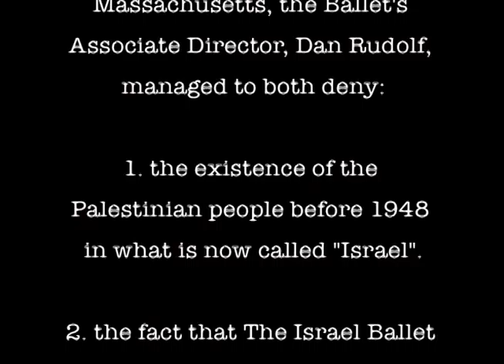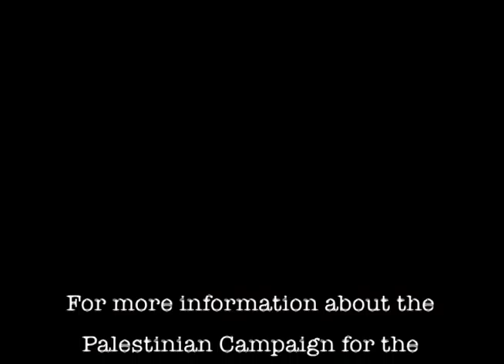The Israel Ballet's Associate Director denies existence of Palestinians; Israeli government funding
For more on why people are protesting The Israel Ballet, and for details of the "mock program" action that we worked on to educate audiences during the Company's U.S. tour,

VIDEO DETAILS

Outside The Israel Ballet's performance in Worcester, Massachusetts, the Ballet's Associate Director, Dan Rudolf, managed to both deny:

1. the existence of the Palestinian people before 1948 in what is now called "Israel".

2. the fact that The Israel Ballet receives money from the Israeli government—which can be confirmed on the Company's own website.  The Israeli newspaper Ha'aretz puts the figure at $1 million annually.

For more information about the Palestinian Campaign for the Academic and Cultural Boycott of Israel,

SOURCES

Annual funding of Israel Ballet by Israeli government is $1 million/NIS 3.9 million:

Page on Israel Ballet's website where it states that the Company is "supported by The Ministry of Education, Culture and Sport":